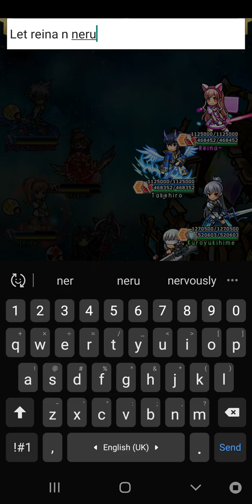Unison League - RGB 4